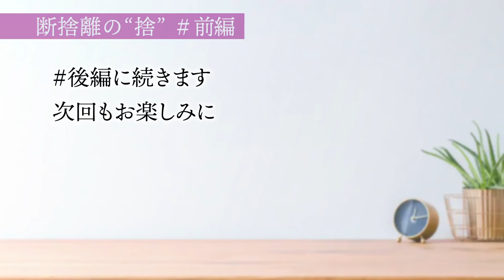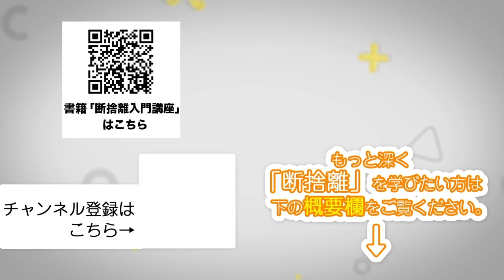【断捨離】モノを捨てるのがツライ理由とは？（断捨離の“捨”）前編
【断捨離】あなたの部屋が片づかないたった1つの理由(前編)断捨離に必要なものは“捨てること“より“考える“ことだった？（やましたひでこ）

【断捨離】やましたひでこの自宅公開！キッチンを綺麗に保つコツは？冷蔵庫の中には意外なモノが？ルームツアー2020！

■関連動画